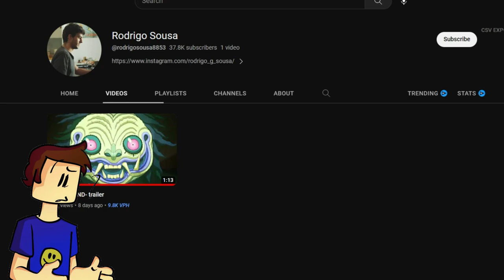The PLAYGROUND! A New Hidden YouTube Gem!!!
Hey guys! I hope you enjoyed today's Video, give a LIKE👍 if you want to see more TV Show Reviews.